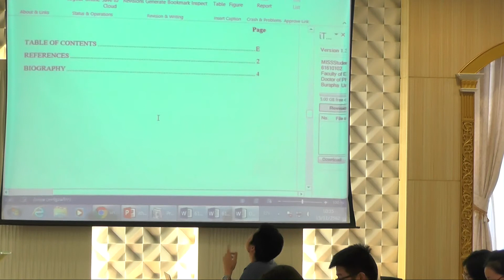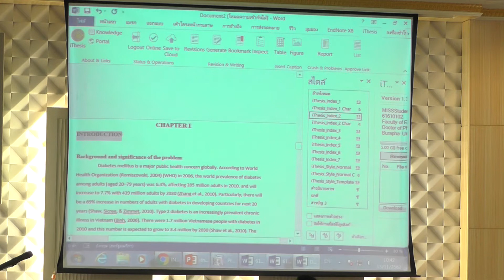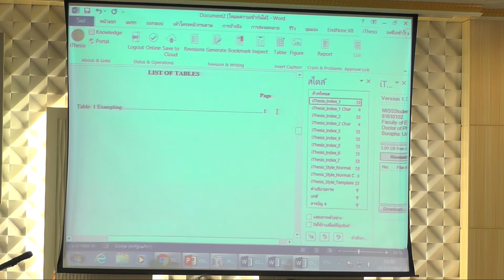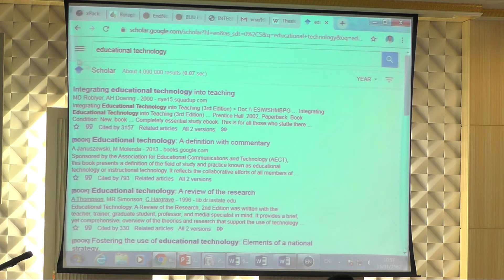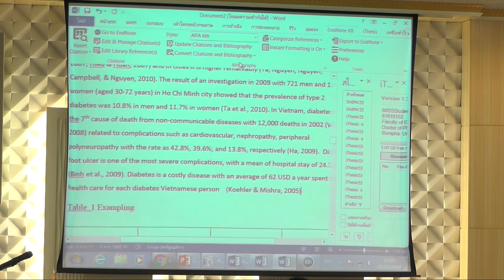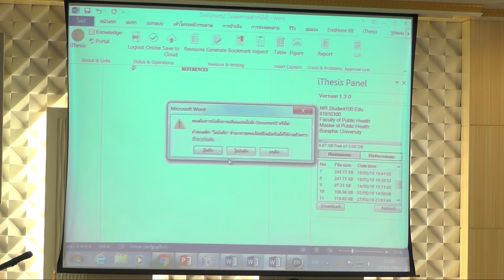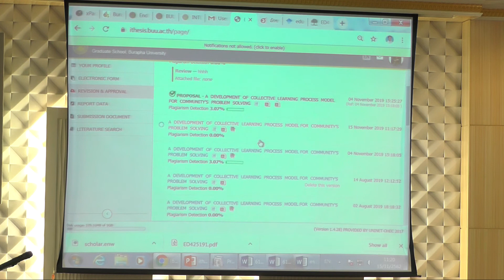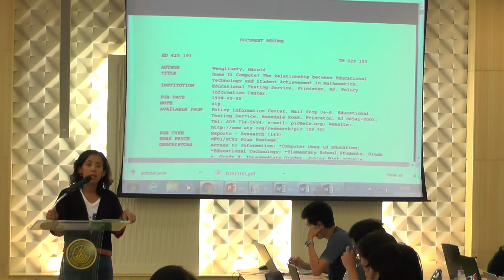i-Thesis Training Workshop & Research Ethics Training Friday, 15th November, 2019 Part 2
i-Thesis Training Workshop & Research Ethics Training Friday, 15th November, 2019